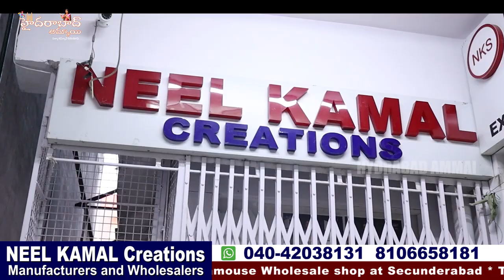Boutique style Designer Saree || One of the best wholesale shop || Neel kamal Creations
Call /WhatsApp
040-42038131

 Your's
  Hyderabad Ammai😍
  Keep smiling🤔😃